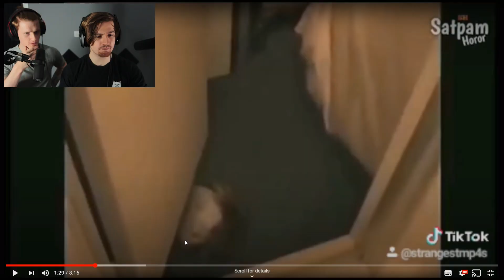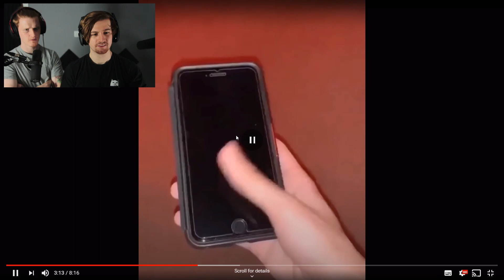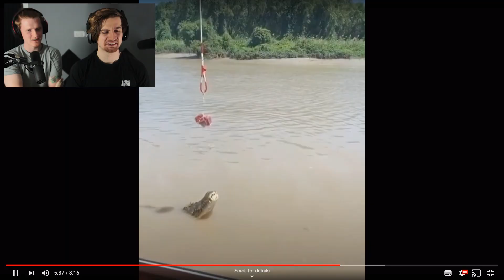WHY YOU SHOULD ALWAYS CHECK UNDER YOUR BED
8bitcontact25(AT)gmail(DOT)com

-8BitGaming